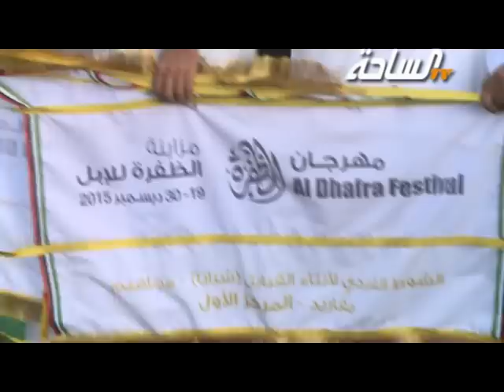جديد_الساحة | مسيرة فردية الوافيه | للمالك سعد بن محمد بن حمده المري